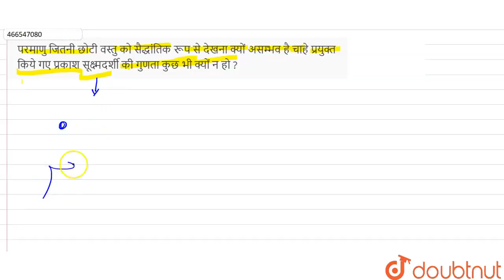परमाणु जितनी छोटीवस्तु को सैद्धांतिक रूप से देखना क्यों असम्भव है चाहे प्रयुक्त किये गए प्रकाश स...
परमाणु जितनी छोटीवस्तु को सैद्धांतिक रूप से देखना क्यों असम्भव है चाहे प्रयुक्त किये गए प्रकाश सूक्ष्मदर्शी की गुणता कुछ भी क्यों न हो ?
Class: 12
Subject: PHYSICS
Chapter: तरंग प्रकाशिकी
Board:IIT JEE

👉 Have Any Query? Ask Us.